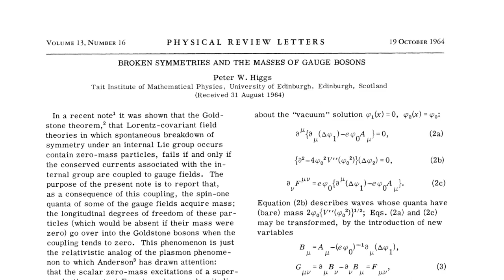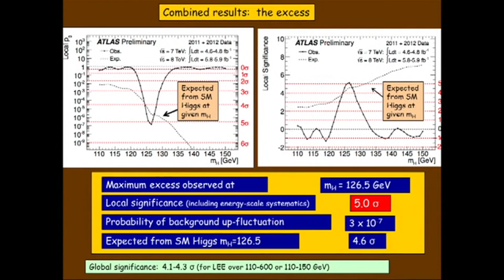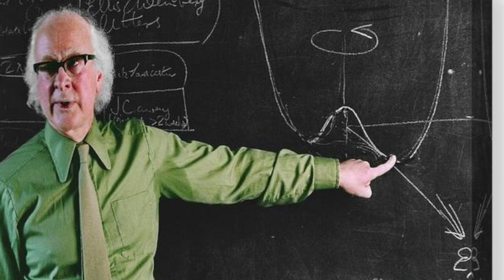Ritratti #5: PeterHiggs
Nell'anno del decennale dal PremioNobel a lui assegnato, in questa quinta puntata di Ritratti andiamo a raccontare qualcosa su PeterHiggs e il bosone che porta il suo nome.

Approfondimenti su:
Ritratti: Peter Higgs:

Il video della sintesi dell'emozionate conferenza di scoperta del bosone di Higgs al @CERN

Soundtrack:
Sonata n.13 di Beethoven nell'esecuzione di Daniel Veesey